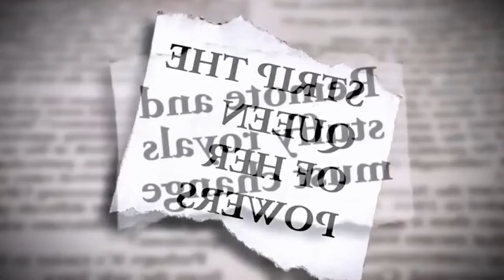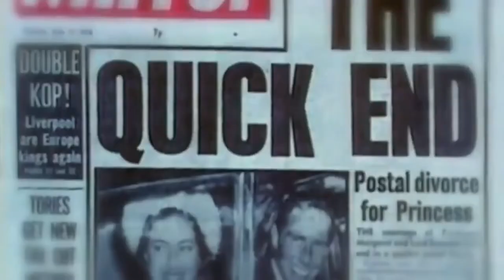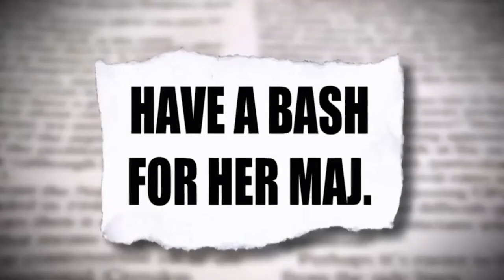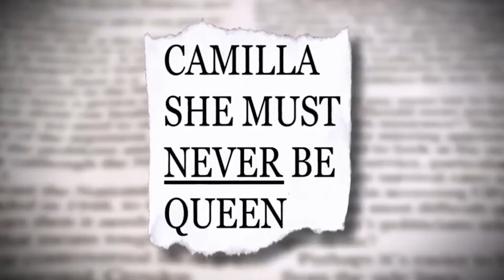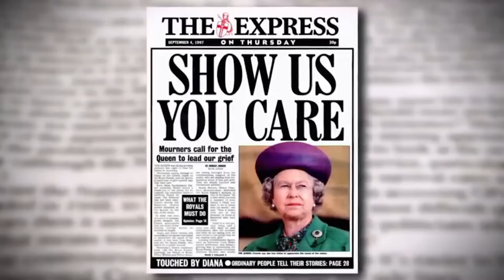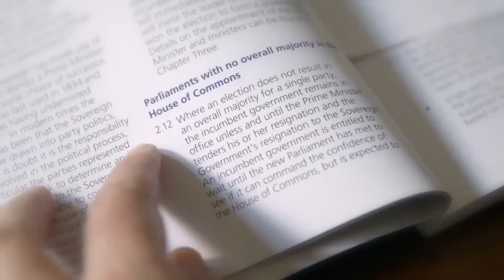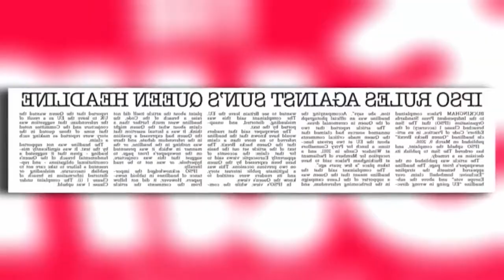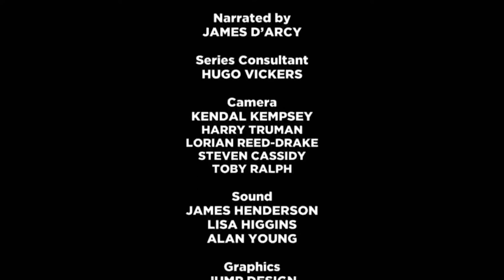Story of Elizabeth II - Tragedy & Triumph - British Royal Documentary